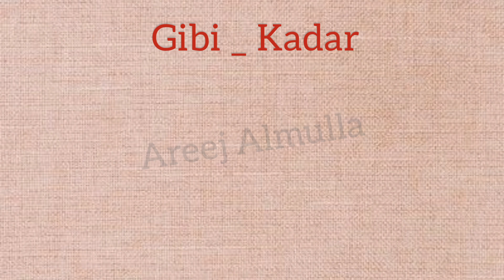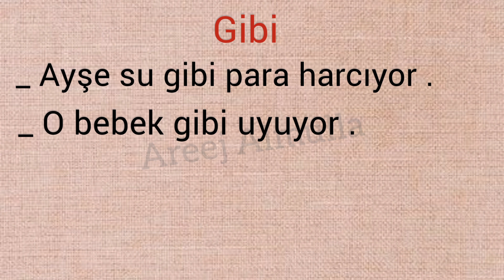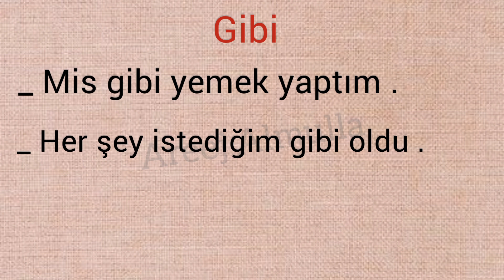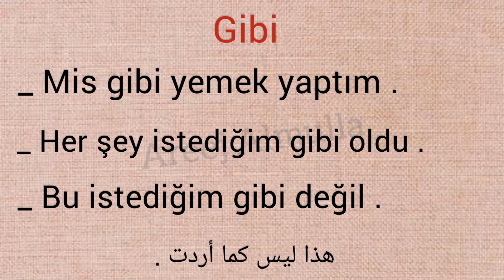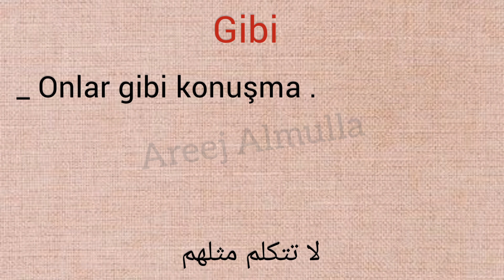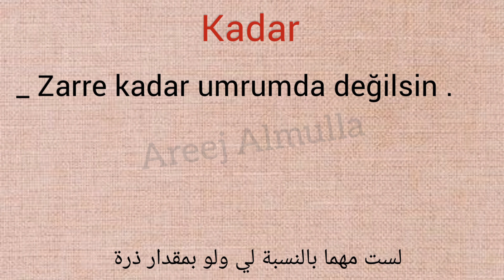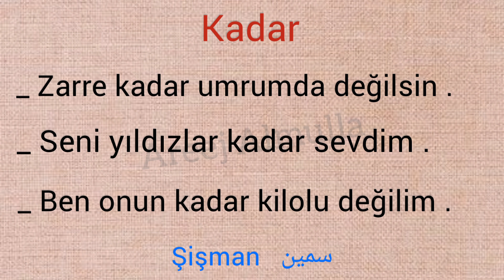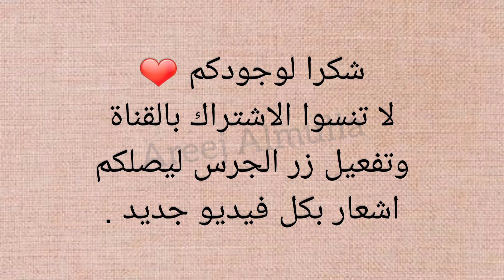تعلم اللغة التركية | Gibi / Kadar _ جمل وعبارات